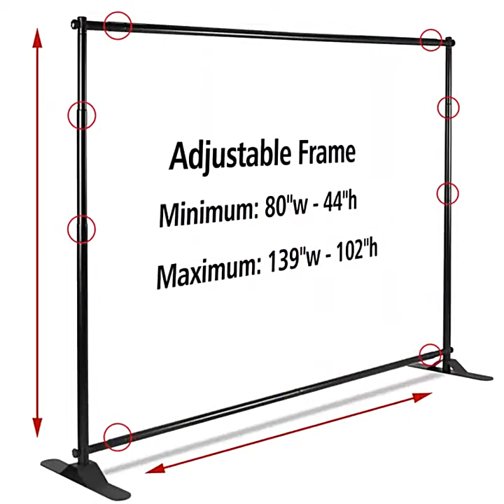Adjustable Backdrop Stand Support Pole and Stand with Heavy Duty Base Backdrop & Trade Show Display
we can provide the frame+ custom printing backdrop,very factory competitive price